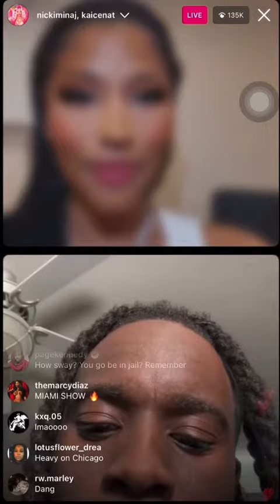Kai and Nicki went live together